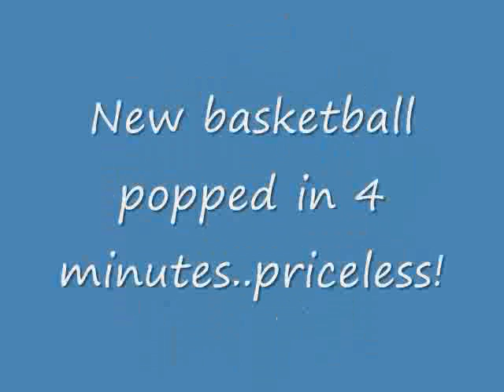Belgian Malinois Vs. Basketball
Malinois playing basketball!